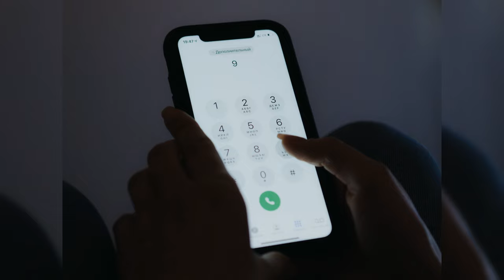Black Woman TWERKS on an INFANT! Grooming Child for Seggs!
This black woman and presumably family were encouraging this black woman to twerk on this infant which appears to be in a Waffle House. You can hear in the background the others saying "he likes it". Obviously these people are not fit to raise a child in a healthy environment. Please Comment on what you think of this and what should be done.